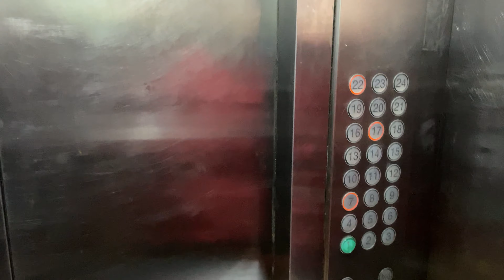My daily routine in China 我在中国的日常工作